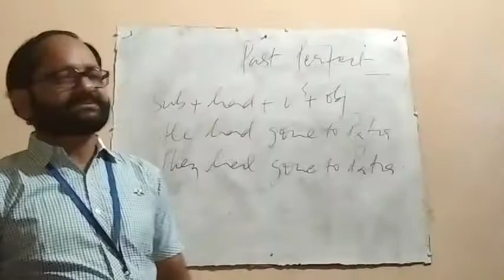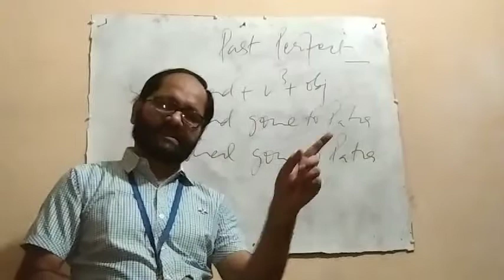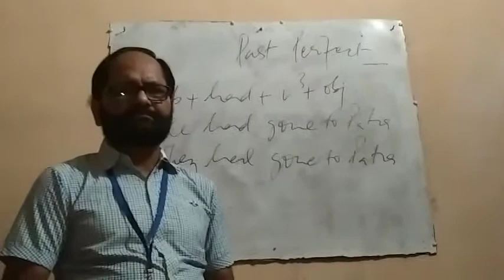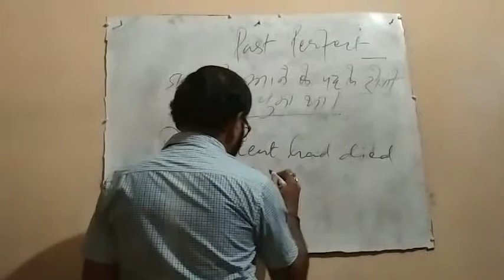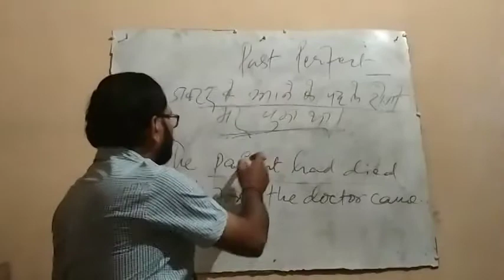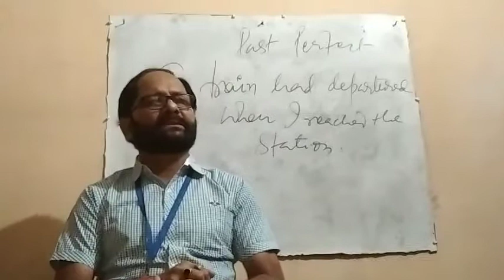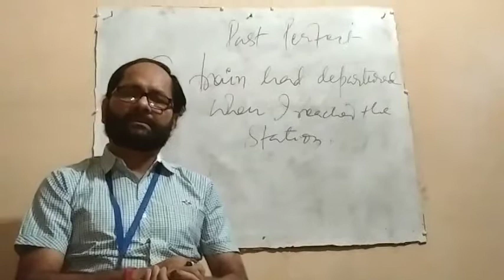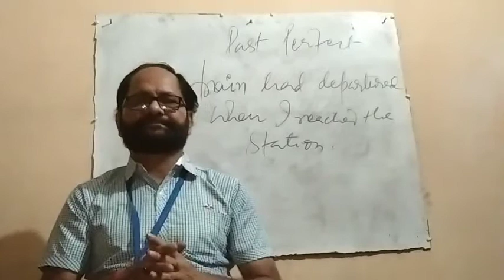English Grammar (Lecture 34)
By-Umesh Mishra